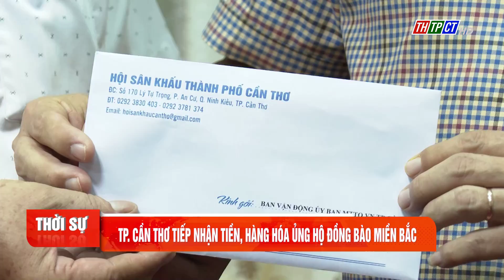TP. Cần Thơ tiếp nhận tiền, hàng hóa ủng hộ đồng bào miền bắc | Cần Thơ TV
TP. Cần Thơ tiếp nhận tiền, hàng hóa ủng hộ đồng bào miền bắc
Để kịp thời hỗ trợ, chia sẻ khó khăn với các địa phương đang bị ảnh hưởng do cơn bão số 3 gây ra, Ban Dân vận Thành ủy Cần Thơ cũng vừa ban hành công văn số 995 về việc tổ chức các hoạt động hỗ trợ nhân vùng bị ảnh hưởng do bão. Và chiều ngày 14/9, tại điểm tiếp nhận tiền, hàng hóa ủng hộ đồng bào bị thiệt hại do bão, lũ gây ra ở các địa phương phía Bắc, Chủ tịch UBMTTQVN Thành phố Cần Thơ Nguyễn Trung Nhân đã tiếp đại diện tập thể, cá nhân đến trao tiền, hàng hóa.